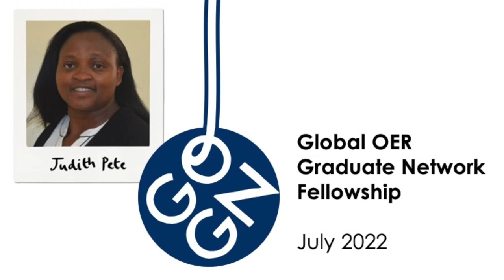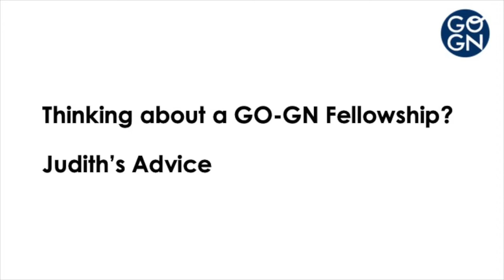Dr Judith Pete: Networking in Higher Education across Africa and Beyond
Meet Dr Judith Pete (Tangaza University College) and find out more about her GO-GN Fellowship, which focused on Networking in Higher Education across Africa and Beyond. Judith was awarded one of the first cohort GO-GN fellowships in 2020.

Find out more about the GO-GN fellowships and read more about Judith's work

This interview was recorded in July 2022.